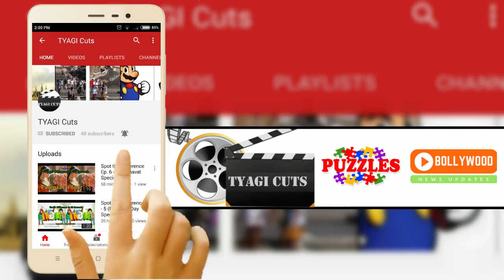The PadMan Challenge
The Padman Challenge. Celebrities padman challenge. Akshey Kumar started the PadManChallenge wherein he asked his fellow actors from the industry to post a picture with a sanitary pad. Here is the pictures of all celebrities who supported the PadMan Challenge.